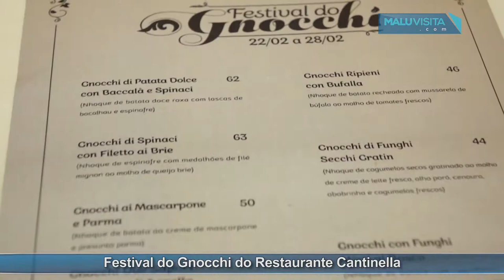Festival do Gnocchi do Restaurante Cantinella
Acontecendo na Cantinella o Festival do Gnocchi. Diversos tipos com diversos molhos, imperdível ! Assista nossa matéria.